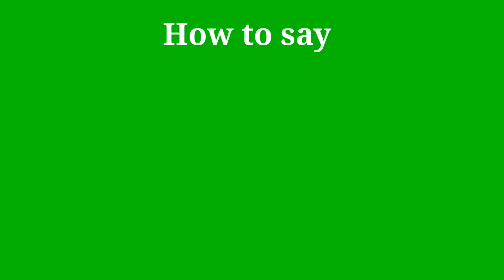How to pronounce Compliment | Compliment pronunciation